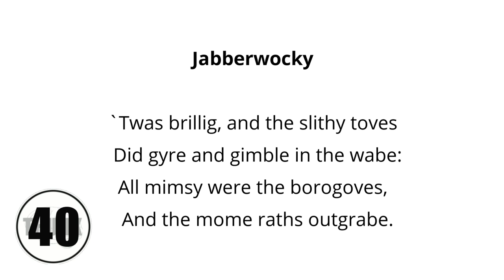Jabberwocky | THUNK 60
A furmious 60-second convo-starter about the infamous poem from Lewis Carrol's "Through the Looking Glass."

A relevant passage from "Godel Escher Bach: An Eternal Golden Braid" by Douglas Hofstadter